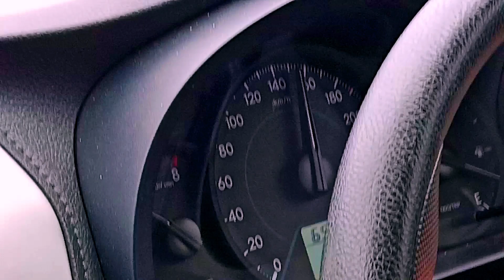Meri Kahani kissi aur ki zubani